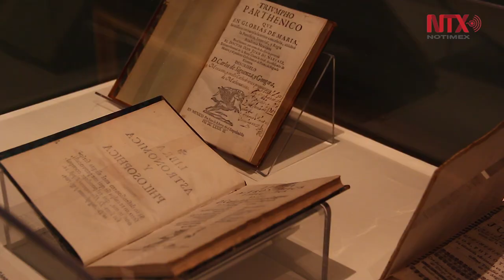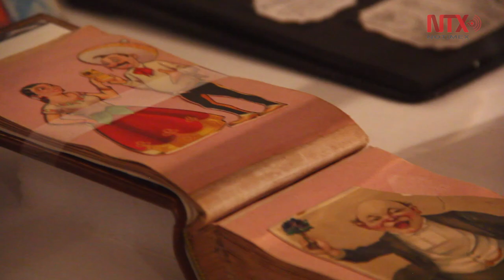Museo Soumaya alberga la exposición "20 siglos de arte en México"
Mil 521 obras nos acercan al arte mexicano, por primera vez en el recinto se exponen obras de Rufino Tamayo, Roberto Montenegro y Francisco Toledo.